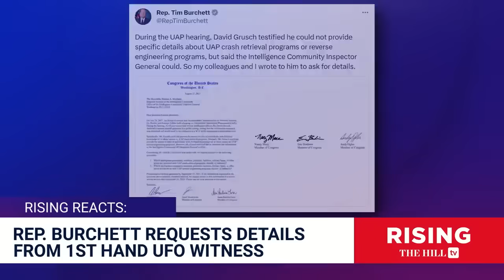Reps DEMAND UFO Witness With Direct Knowledge Testify: Rising Reacts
Briahna Joy Gray and Robby Soave discuss a new letter that some House members sent to the intelligence community inspector general about UFO/UAPs. Originally aired August 23, 2023;